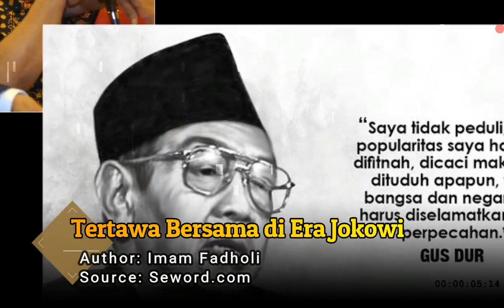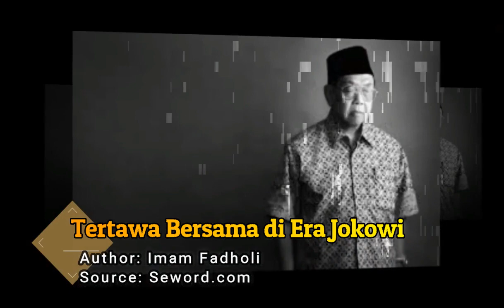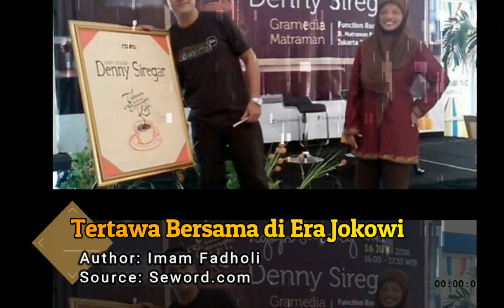Tert4w4 Bers4m4 Di 3ra Jokowi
Tertawa Bersama Di Era Jokowi
Van Van News menyuguhkan perkembangan politik terbaru yang dikemas dalam berita dan opini.

Sumber          :Seword.com